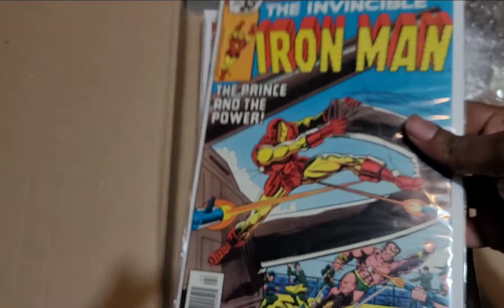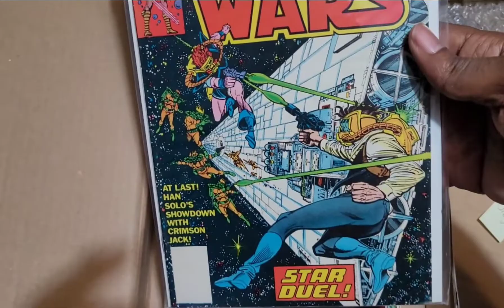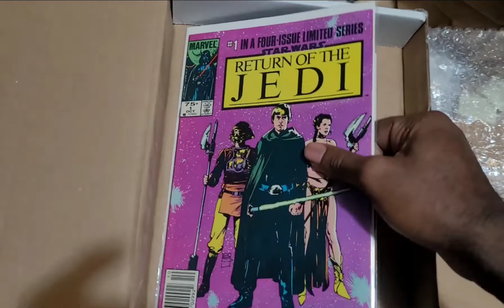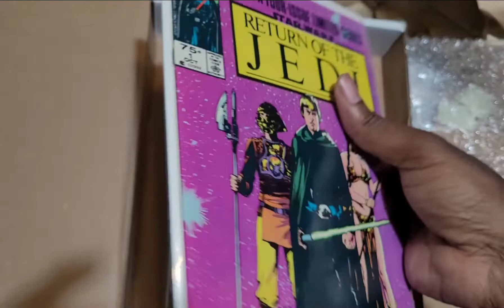Unboxing Raw 80s comics on Fluxcomics!